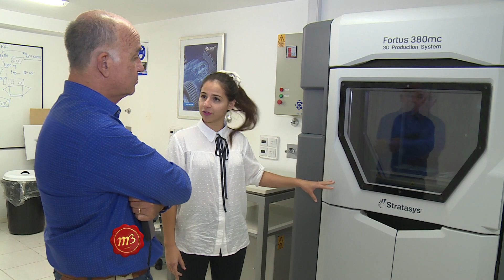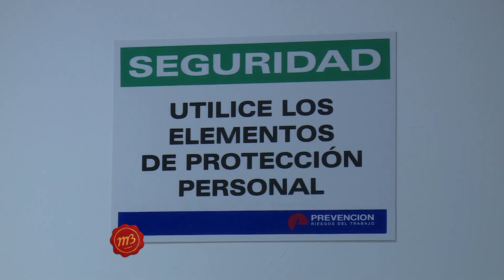¿Qué es el CITES? - Centro de Innovación Tecnológica Empresarial y Social del Grupo Sancor Seguros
Evangelina Rastelli nos cuenta qué es el CITES, sus objetivos y los proyectos que están dicados allí